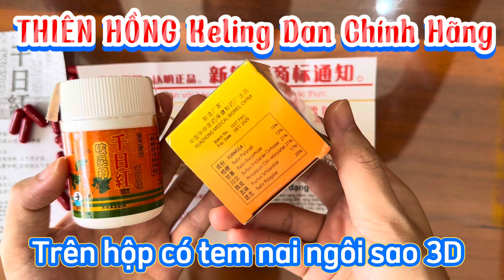Ho Thiên Nhật Hồng Hộp 30 viên | Keling dan | Tiệm thuốc bắc sài gòn | 0399540601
🆘🆘🆘HO_THIÊN_NHẬT_HỒNG KE_LING_DAN (HÀNG CHÍNH HÃNG Tem nai ngôi sao 3D, DATE MỚI, Hộp 30 viên)

❌Lưu ý: SẢN PHẨM CHÍNH HÃNG CÓ DÁN TEM NAI NGÔI SAO PHẢN QUANG 3D. (Cách Nhận Biết Tem Chính Hãng được gửi kèm theo trong mỗi hộp)
- Khi nghiêng nhãn dưới ánh sáng mạnh, khu vực nền của hình ảnh hưu chính hãng sẽ xuất hiện những đốm sáng hình thoi động, toả ra tùe trung tâm theo hình xoắn ốc, hiệu ứng có thể thấy ngay ( có thể sử dụng đèn pin điện thoại để chiếu sáng nhãn)
- Tương tự nghiên nhãn ở góc cực đại và xoay mẫu, bạn có thể thấy 6 hình ảnh hưu chính hãng ở phía dưới của tổng thể mẫu với kích cỡ khác nhau, và xuất hiện với 2 màu sắc theo dạng âm bản và dương bản.
- Hình ảnh hưu chính hãng được làm nổi, coa tính chất 3 chiều.
- Truyền thống hàng chục năm qua: Khi xé ra sẽ để lại đáy tổ ong.
- Trong ngôi sao 5 cánh có chứa từ :" HƯU NHÃN CHÍNH HÃNG"

- Thời gian làm việc: 8g sáng - 6g tối mỗi ngày

✅CÔNG DỤNG: Hỗ trợ ho đàm, suyễn, ho gió, ho nhiệt, giản phế quản, viêm phế quản cấp và mãn tính

✅Hướng Dẫn Sử Dụng: ngày uống 2 lần, lần 2 viên, sau ăn
- Không dùng cho PNCT và trẻ em dưới 12 tuổi